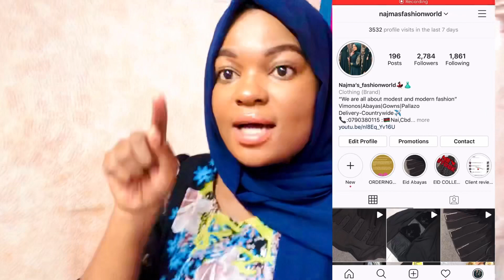Having “Street food” for IFTAR||RAMADHAN VLOG 2020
Hello Lovies,i managed to post this video at a very short notice ,been so busy off lately trapped between work and house chores so i hope you highly appreciate this🥰